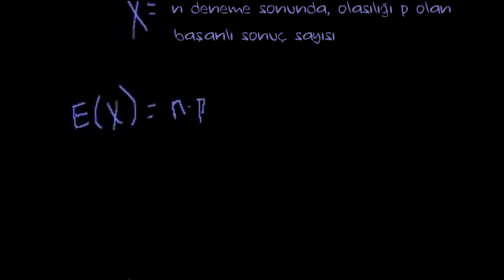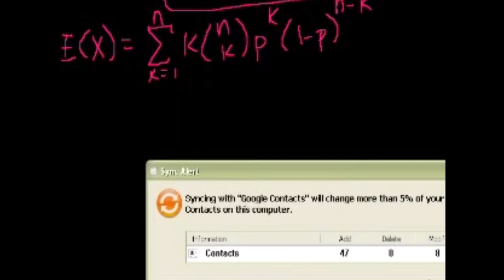Binom Dağılımı ve Beklenen Değer (Matematik) (Olasılık ve İstatistik (Orta))